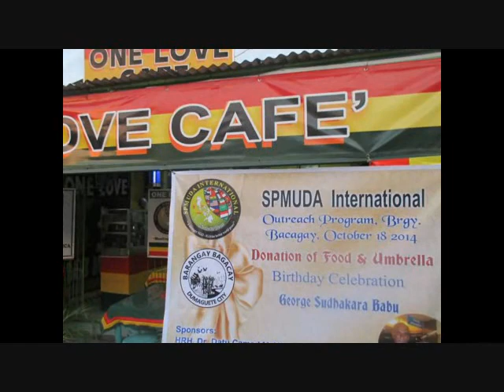SPMUDA BAGACAY OUTREACH PROJECT AND GEORGE BABU BIRTHDAY